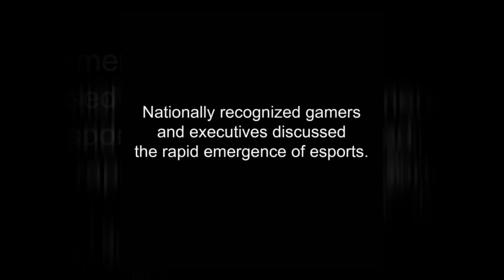USF eSports Summit 2019